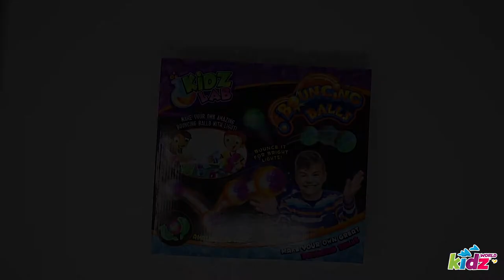KIDZ LAB: Bouncing Balls - Tutorial Video | Kidz World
Kidz World Tutorial: KIDZ LAB - Bouncing Balls
Make your own bouncing balls with bright lights! Put the light inside the mold and close it, pour the bouncing powder as you prefer, put it into a glass of water, wait 10 min, open de mold and play with your new bouncing ball.

JUST KIDZ JUST FUN! 🎉

VISIT OUR NEW & UPDATED WEBSITE for more!!